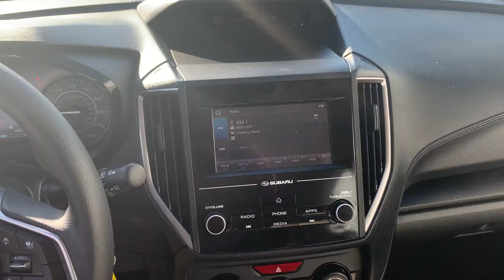Stock 1691DS 2023 Subaru Impreza Base 4S3GTAB66P3721817